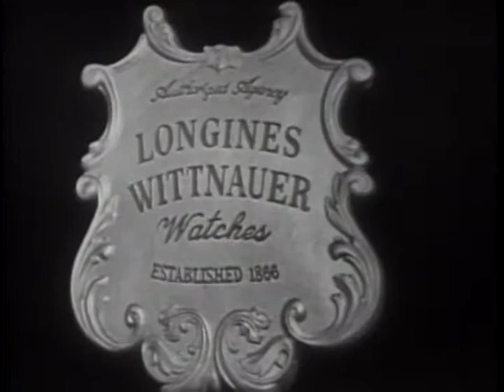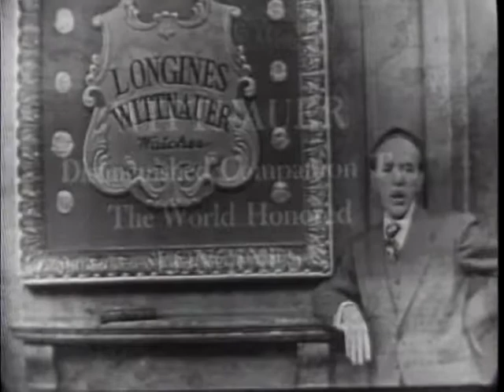LONGINES CHRONOSCOPE WITH ROBERT C. TYSON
LONGINES CHRONOSCOPE WITH ROBERT C. TYSON - National Archives and Records Administration 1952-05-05 - ARC Identifier 95970 / Local Identifier LW-LW-416 - TELEVISION INTERVIEW:  William Bradford Huie and Henry Hazlitt talk with Tyson, Vice President and Comptroller, United States Steel Corporation, on U.S. Steel's opposition to the recommendations of the Wage Stabilization Board in the current labor crisis, effects of wage and steel price increases, and steel industry profits. Copied by IASL Master Scanner Thomas Gideon.